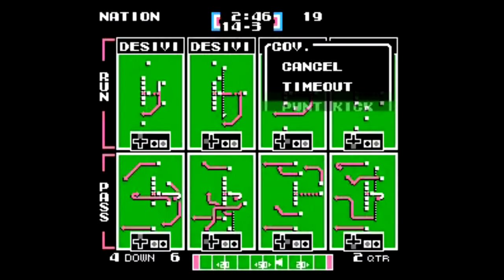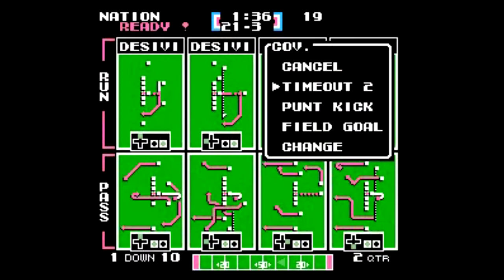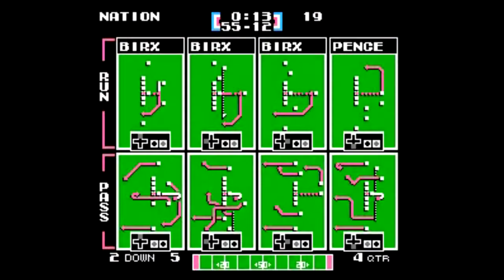LLA 6-3 vs COV 4-5 Week 11